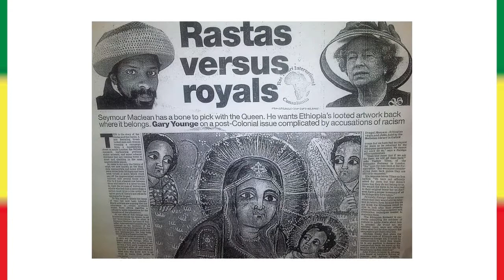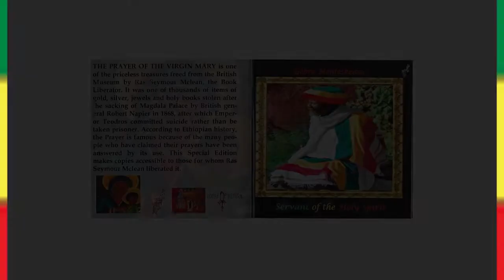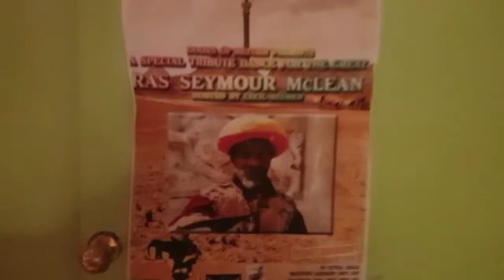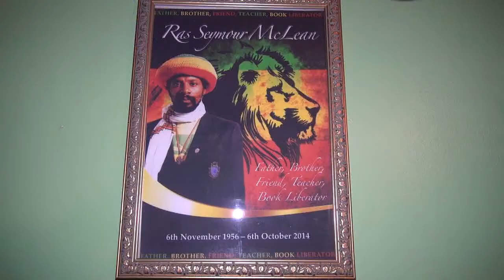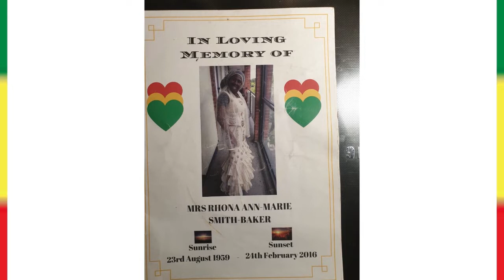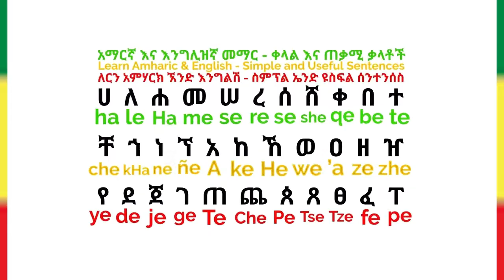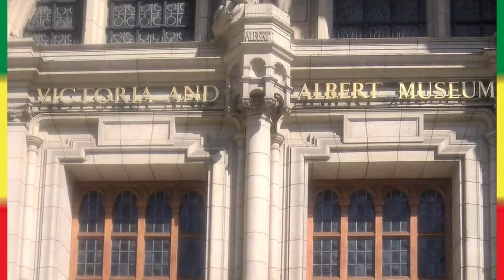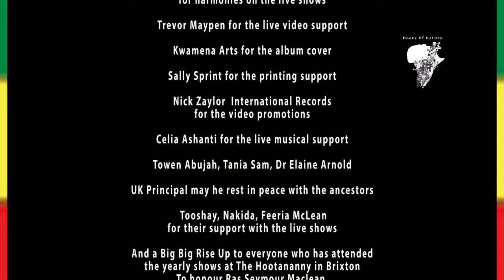THE MAKING OF THE ALBUM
Channel 4 made a movie back in 1989 staring Victor Romero Evans and Rudolph Walker about Ras Seymour McLean and his fight to return the stolen treasures and artefacts back to Ethiopia, and this is a documentary about the making of an album to honour Ras Seymour after he passed away in 2014.
The album was produced by Zakeyah Zebujah at her Doors of Return Studio in South London, and features many of the UK’s top Reggae artists including; Joy Mack, Earl Sixteen, MackaB, Dixie Peach, Ras Kuntus, Empress Storm and more.
The album was independently produced and features the work of one of the UK’s top producers Keety Roots. It’s an amazing story of how Zakeyah decided to honour Ras Seymour and reached out to her Brothers and Sisters to make it happen.
The documentary is made up of footage shot at the Doors of Return Studio during the making of the Album, live footage from the Hootenanny venue in Brixton over the following years, at what became a yearly tribute event, and from Zakeyah’s personal photos and mobile footage and content from the internet, along with Zakeyah’s brilliant narration telling us how she did it, and giving us a profile of how she worked with each of the artists to get the album produced.
This is truly an inspirational story of how we can come together and get things done ourselves, with just hard work, dedication and lots of mutual love and respect. It has been a real honour for me to visualise this great achievement, and to highlight the great artists and talent from the Reggae scene here in the UK.  Hope you enjoy, the story, the music and the real visuals that come together in this documentary to make it a must watch